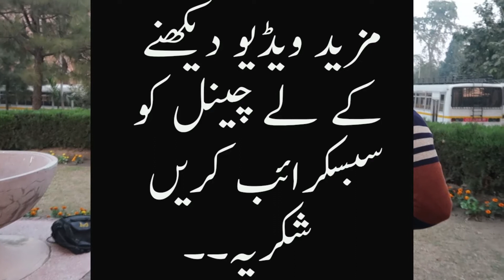Funny Imran khan in GC University Lahore. Full speech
Imran Khan describe his story in Funny way.
Kaml ker dia ha ,